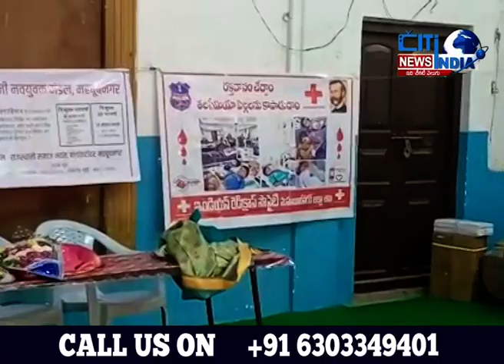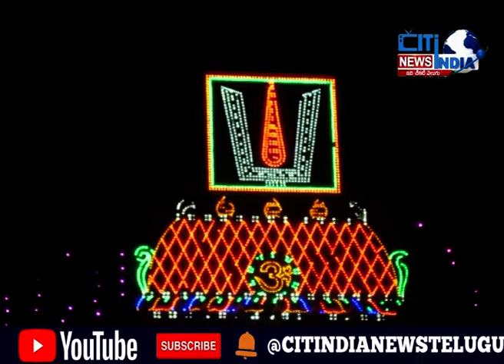Mahboob Nagar Umadi jilla news ||CITINDIA NEWS TELUGU ||29.01.2023